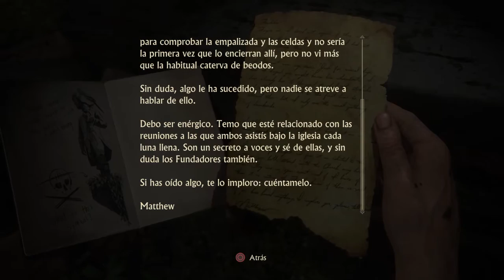Uncharted™ 4: El Desenlace del Ladrón_20160618204306